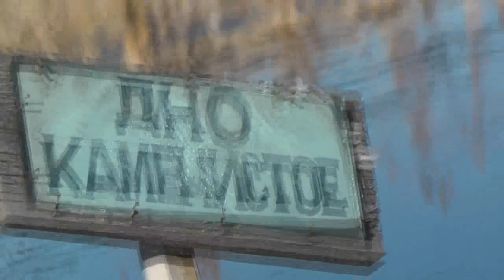Проверка в предзимье. Рыжковский пруд. 02. 10. 2019